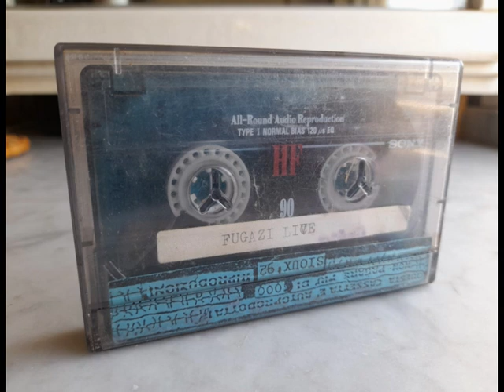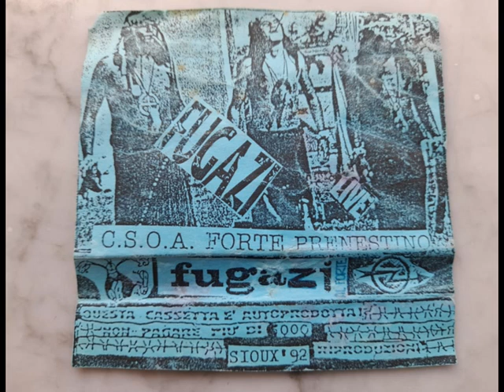Fugazi live al Forte Prenestino , 27-10-1990 (full concert - Bootleg)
Autoproduzione Forte Prenestino sioux '92 Riproduzioni

Tracklist:

00:00 Intro
2:30 Merchandise
6:00 Turnover
10:13 Greed
12:00 Shut the door
18:Siev-fisted find
21:21 Reclamation
26:25 Lockdown
32:44 Burning too
35:40 Bad Mouth
38:00 Margin Walker
48:05 Two Beats off
51:15 Long Division
54:02 Blueprint
58:10 Repeater
Reprovisional
Encore
Suggestion
Glueman
Outro